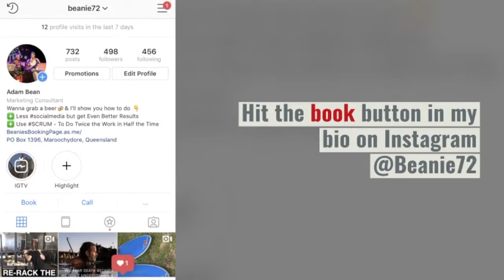Social Media Keynote Speaker Reveals the Biggest Problem With Creating Video for Social Media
Do you know what the biggest problem is with creating video for Social Media?

It's all of the technical stuff that revolves around editing.

That's why I love the tool Lumen5 {which has a FREE option} which allowed me to create an upload 95 videos across all of my Social Media platforms in January 2019.

Lumen5 leverages Artificial Intelligence to make the video editing process seamless.

When you cross effective scripts with Lumen5 to create killer content you start using Social Media...

Constructively - so you run it, instead of it running you.